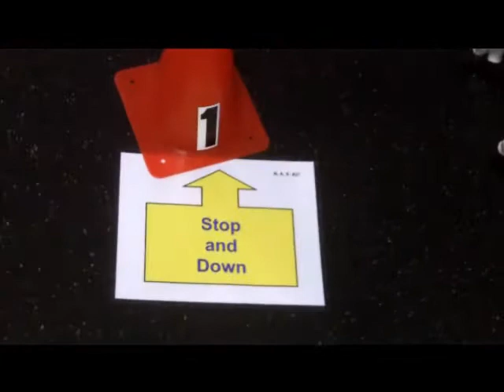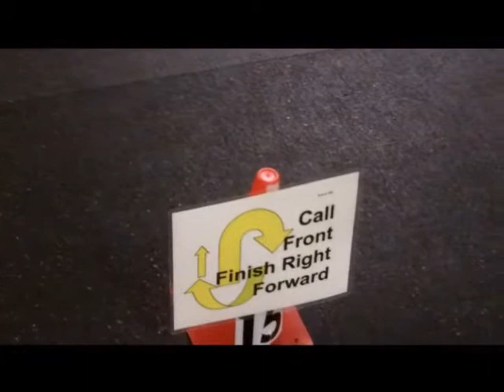Cyber Rally-O Fly and Banner Level I Course 20 2012-9-10